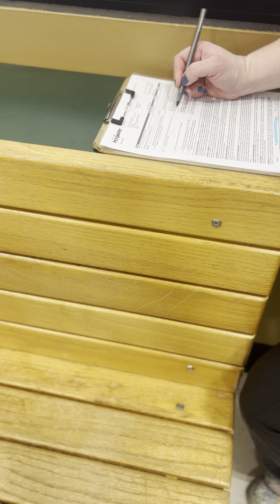Her first day at PetSMart finna get nails clipped and bathed 🧽 😊